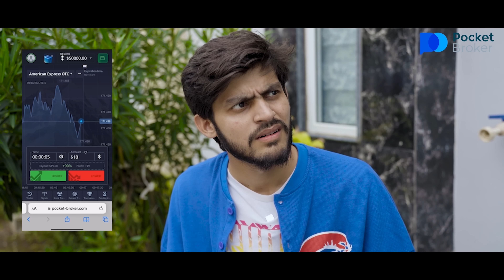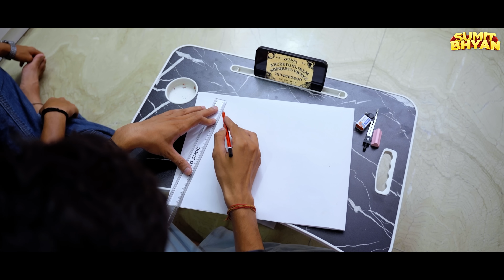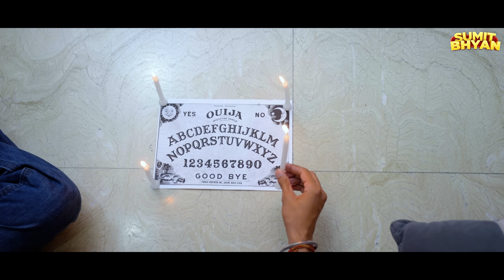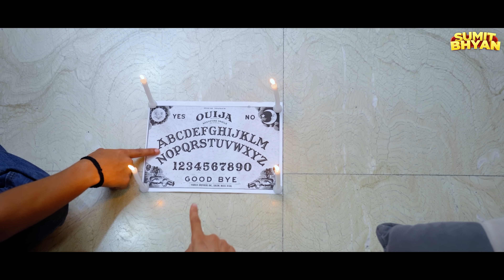OUIJA BOARD || Sumit Bhyan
Follow the link * * and start earning on Pocket Broker.

Edited by – Aayush Tiwari

Script & Screenplay - Dinesh Choudhary

DOP  :- Shivam Sharma

Cast:

- Sumit Bhyan

- Mohit

- Raunak

- Pavitra

- Ravi

- Himanshu

- Kajal

- Mukesh